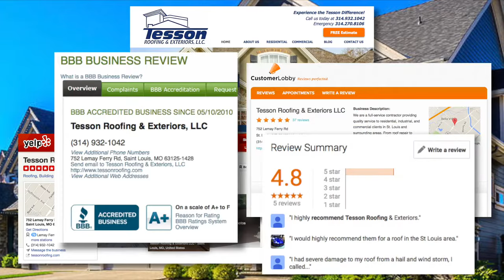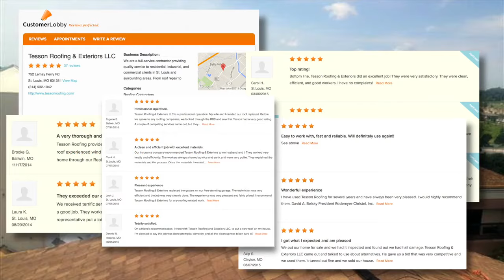Best of the Best Tesson Roofing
Tesson Roofing & Exteriors